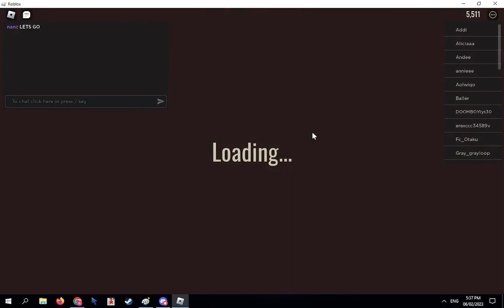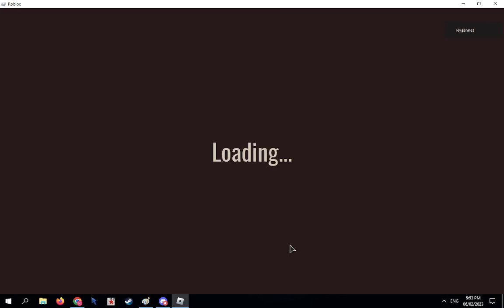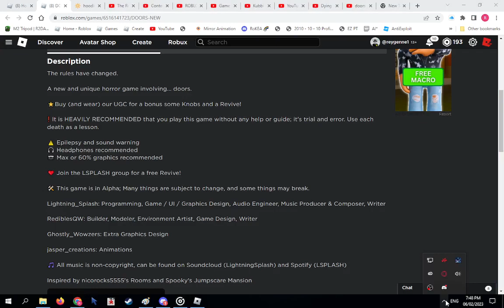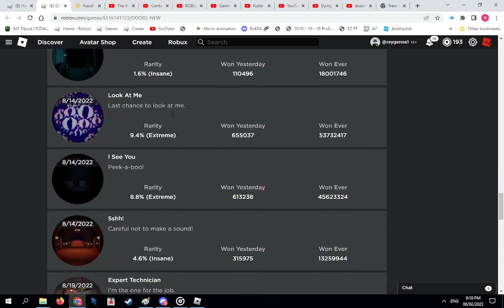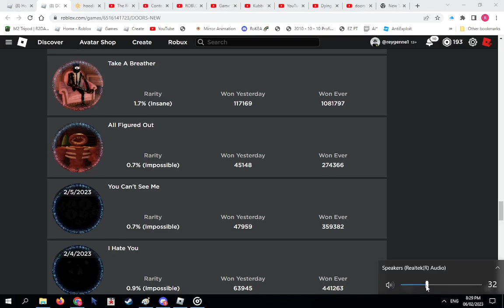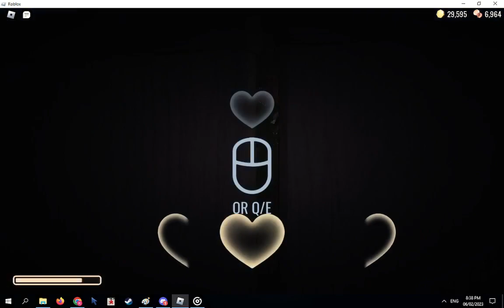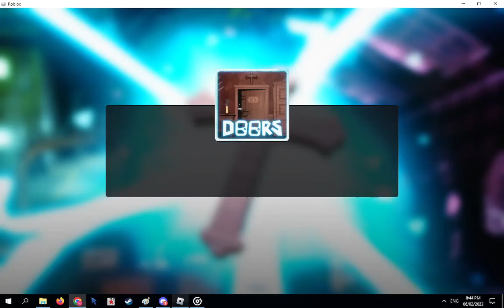doors - the rooms - third try (with music in background)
hey rey, what do you mean (with music in background) in the title?

it means im going to play the rooms with scary music in the background playing, this means that it will be harder for me to clearly distinguish if a-60 (count a-120 if you want, but they have a pretty loud ambience so they don't get included) will be attacking, or not, elongating my run from how careful ill need to be ig

so yh, let's do diz, also i put the tablet inside the rift this time ;)